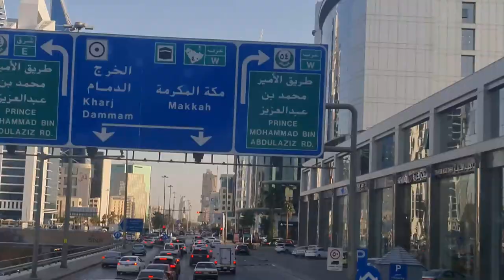Riyadh City Tour | 4K visit in Riyadh 🇸🇦 | المملكة العربية السعودية مدينة الرياض السفر سياحة أجنبي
Riyadh City Tour | 4K
visit in Riyadh
🇸🇦 | المملكة العربية السعودية مدينة الرياض السفر سياحة أجنبي
Hi VIEWS!
A double decker bus under "Al Hokair Group" that runs in some popular streets in City of Riyadh. It is located in U Walk and King Fahad National Library Park. You can pay 35-50SR. Yung 35SR eto yung regular na open top same ng sinakyan namen tapos yung 50SR naman is consider as VIP daw with floral and grassy top cover